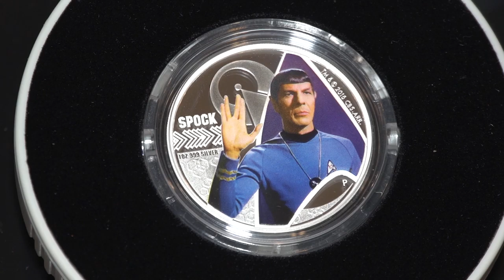Yoda pokonany przez R2-D2 i Lorda Vadera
Wypowiedź: Michał Tekliński, prezes zarządu, Mennica Wrocławska, Grupa Goldenmark.

Polacy chcą mieć Lorda Vadera tak bardzo, że monet kolekcjonerskich z jego wizerunkiem już praktycznie nie ma. Kolejne miejsce zajmuje R2-D2, który stał się wśród kolekcjonerów bardziej popularnym bohaterem od mistrza Yody. Zainteresowanie rośnie wraz ze zbliżającą się premierą kolejnej części sagi.